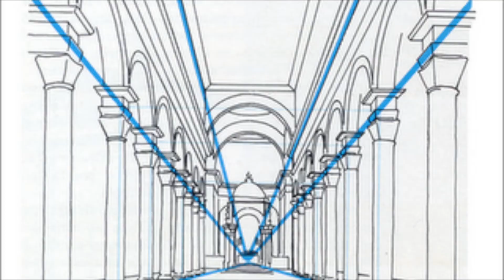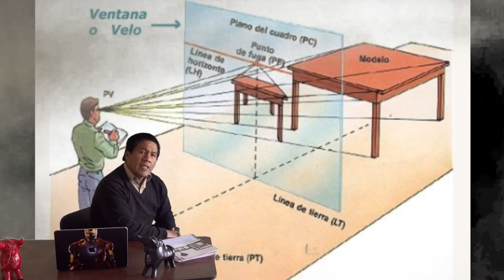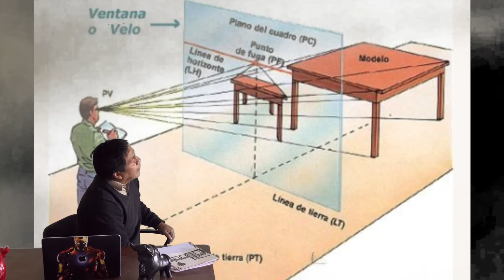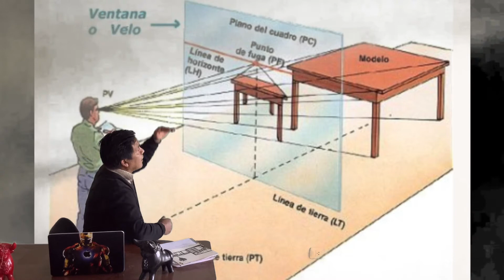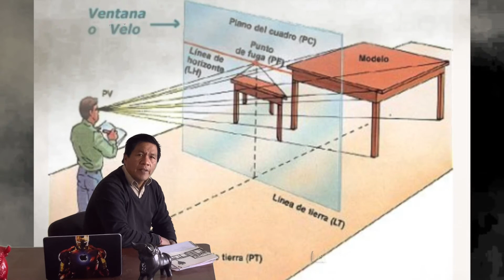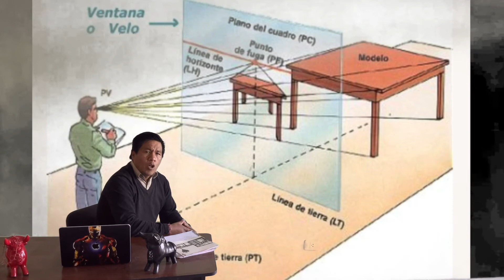PERSPECTIVA ARTÍSTICA 02